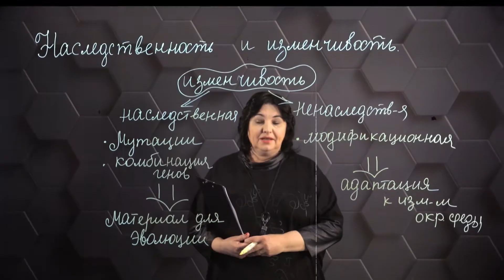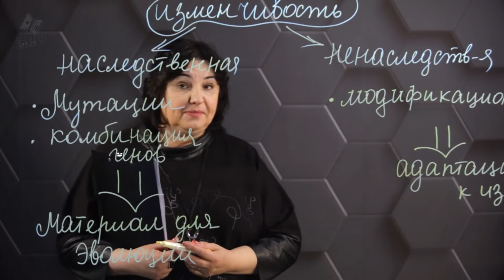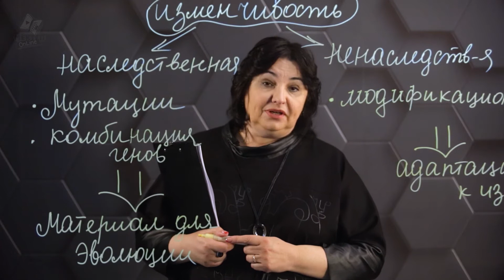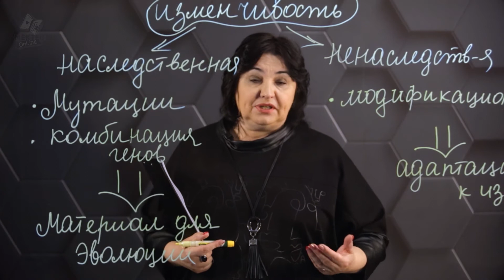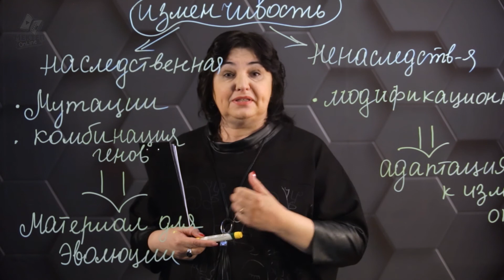Наследственность и изменчивость. 8 класс.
Светлана Куприй - преподаватель Учреждение Образования "Новая Школа".